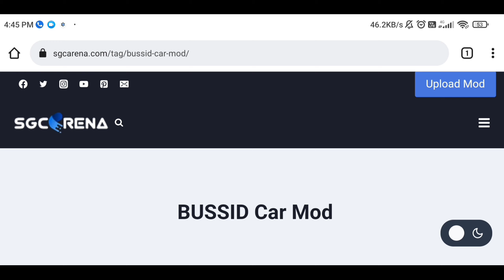How To Install Honda Fit Sport 2009 Car Mod In BUSSID || Bus Simulator Indonesia Car Mod